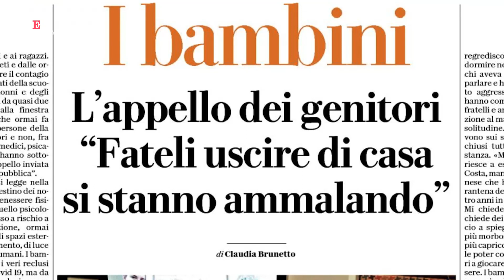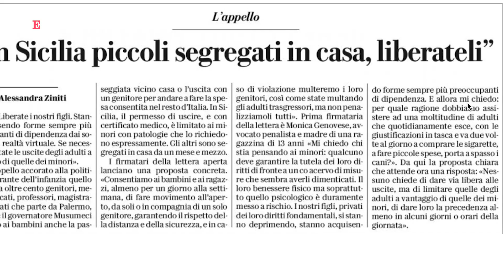Coronavirus, l'appello delle mamme palermitane: "Fate uscire i nostri figli"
Un gruppo di mamme siciliane ha scritto un appello con una richiesta chiara: "Fate uscire i nostri figli, sono i primi a soffrire". Racconta Monica Genovese, una delle firmatarie, come i piccoli stanno cambiando atteggiamento: "C'è chi ha paura del sole, chi ha problemi a dormire e chi rimare ore incollato davanti allo smartphone". .  .Video di Giorgio Ruta